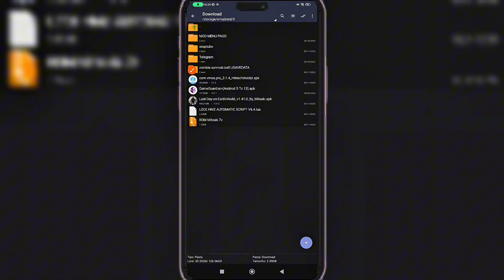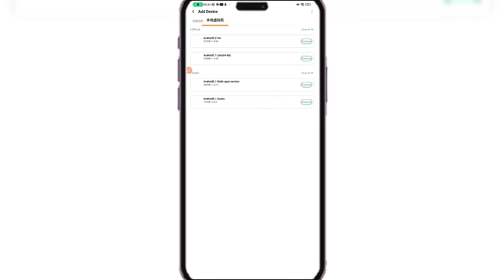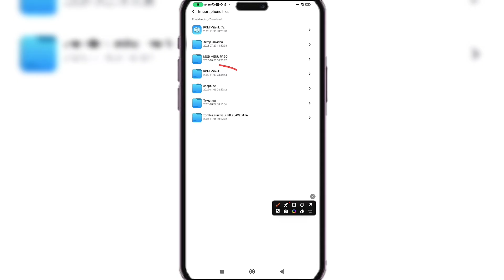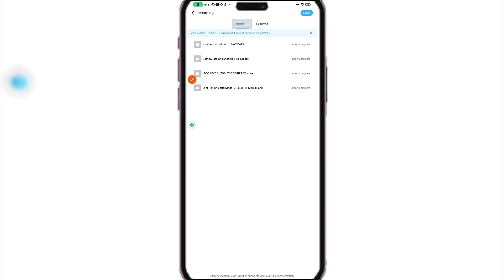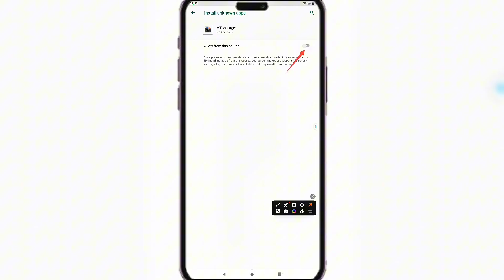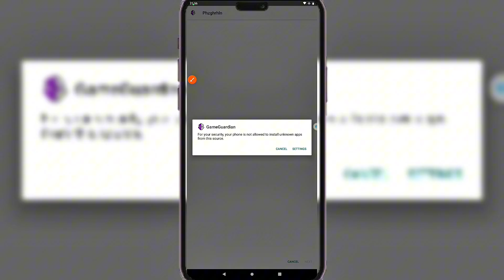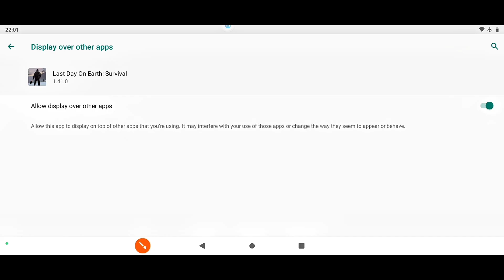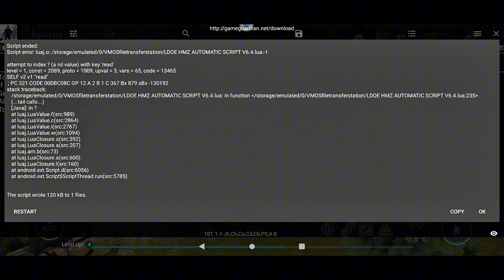HOW TO INSTALL AND USE GAME GUARDIAN IN LAST DAY ON EARTH AND OTHER GAMES ROOT ACCESS ON VMOS PRO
In this video i will show you how to install and use Gaming Custom ROM No Root Any Android Device || 2025

🚨 APENAS 4 USUÁRIOS 🚨
📁MINHA SAVEDATA: Base com vários itens, Todas as motos liberadas + construções full.⬇️

best custom rom
custom rom for any android
custom roms
custom rom terbaik
best custom rom android
how to install custom rom in poco x3 pro
custom rom install
custom rom android
root
custom rom installation
surfshark academy
why brands
install custom rom without twrp
custom rom xiaomi
crdroid
how to custom rom install
custom rom for oppo
android custom rom
why custom rom
custom rom gaming
how to install custom rom without pc
android 14 custom rom
gaming rom android
install custom rom android
android 15 custom rom
google advanced security
google advanced protection program
android security settings
best custom rom for samsung
lineage os android 14
android privacy
techlore android
android
stable custom rom
best custom roms
custom rom for old android phones
android security
superior os
gaming custom rom
android custom roms
best custom rom for gaming
miui to custom rom
unlock bootloader
android 15
backup custom rom
how to install custom rom without twrp
custom rom installation guide
rom
how to install custom rom on android
android phone
how to install a custom rom
techlore stock android
rooting android phone
vmos black screen problem
vmos pro root
how to use vmos
vmos pro root rom download 64 bit
virtual master
download vmos pro
vmos black screen fix
root android
moded apps
vmos cloud explained
vmos pro apk
vmos v314
vmos cloud tutorial
vmos cloud
vmos pro android 15
vmos pro gaming rom
vmos pro mod
root
vmos 1gb ram
vmos custom rom
vmos v3.1.1
vmos auto restart
vmos pro 64 bit
vmos lag fix
best vmos alternative
vmos pro
vmos cloud pc
android virtual machine
vmos pro android
vmos pro mod apk download
vmos android 16
vmos no root
vmos pro direct download link
vmos stuck loading
apk editor in vmos
vmos v3.1.4
vmos cloud demo
vmos android 13
vmos tutorial
vmos mater
vmos pro android 14
android in the cloud
virtual android
virtual android for all mobiles
vmos cloud review
install vmos android